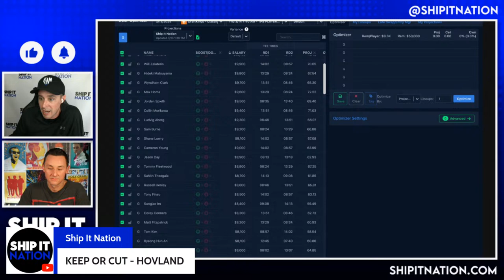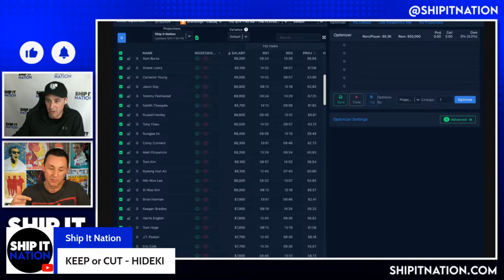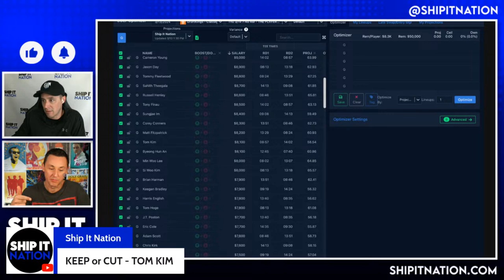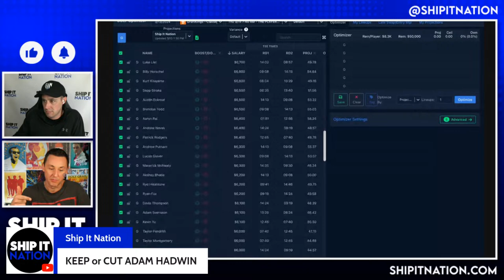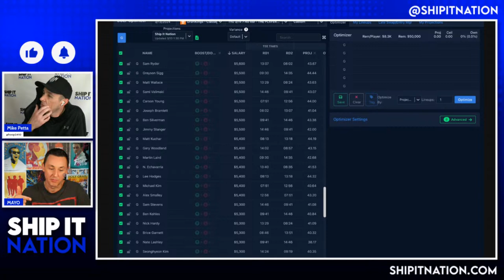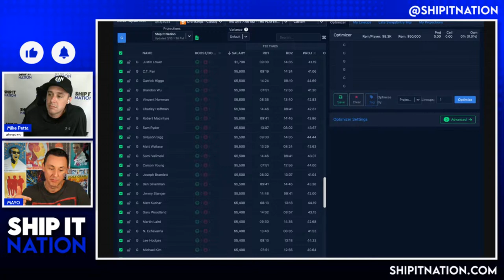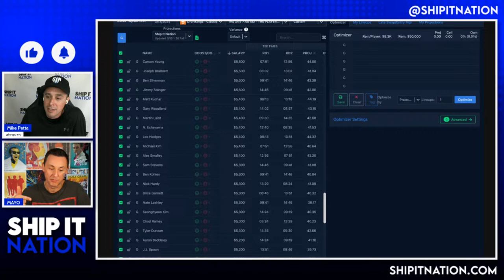PGA The Players Championship | March 13, 2024 | DraftKings DFS Picks, Plays and Process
Mike Petta (hoop2410) and guest break down their favorite PGA DraftKings and FanDuel picks and plays for The Players Championship. They also give you some strategy and process for how they plan to attack the slate.

Ship It Nation is a Daily Fantasy Sports site dedicated to giving you "Everything you need to have SUCCESS with DFS!"